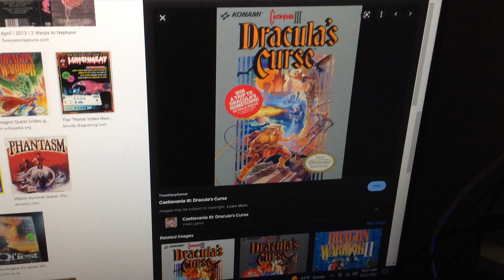Do you have this game